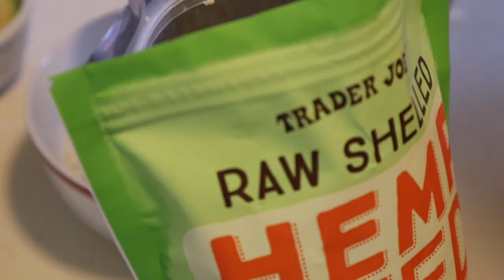[Dietlog] 2018.09.21 ketogenic cooking diary/ lchf 다이어트 요리일기 (저탄고지, 키토제닉레시피)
9/21 (My birthday!)

Today’s menu

1. coconut milk + C8
2. basmati rice 50g, avocado 101g, beef suet 11g, bountiful of coconut oil, flaxseed/hempseed, macadamia butter
3. more than 300g of beef+lamb, oilve oil+C8, vegan basil pesto, 7 brazil nuts.
4. little amount of combucha, apple cider vinegar+sparkling water

오늘의 메뉴

1. 코코넛밀크+C8
2. 바스마티 50g, 아보카도 101g, 우지 11g, 코코넛오일 듬뿍, 아마씨/햄프씨, 마카다미아버터
3. 양+소 300g이상, 올리브오일+C8, 비건 바질페스토 약간, 브라질넛 7
4. 콤부차 조금, 애사비+탄산